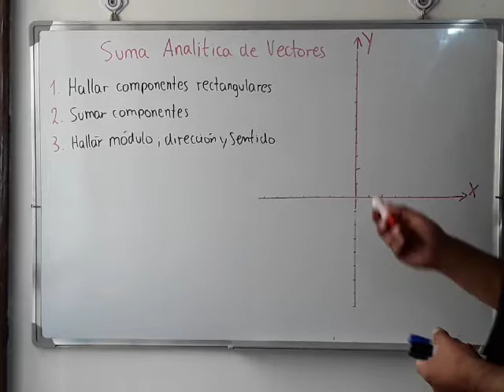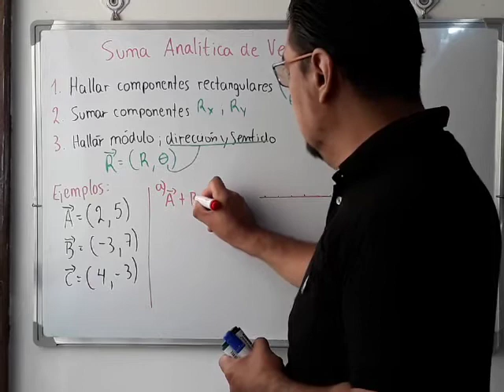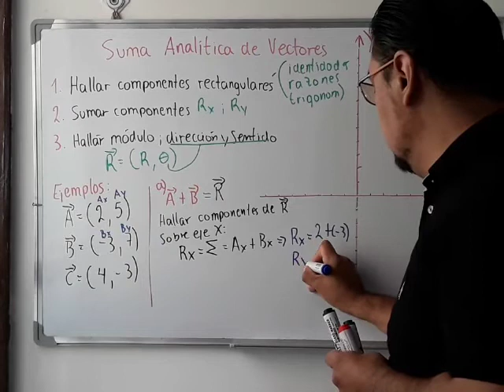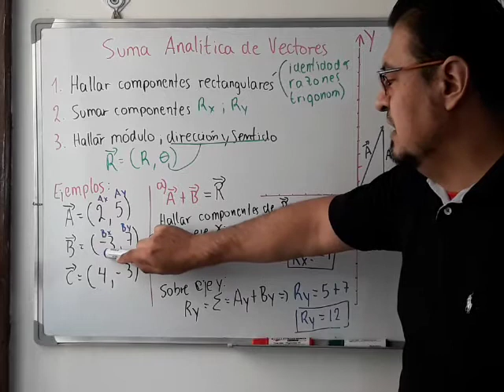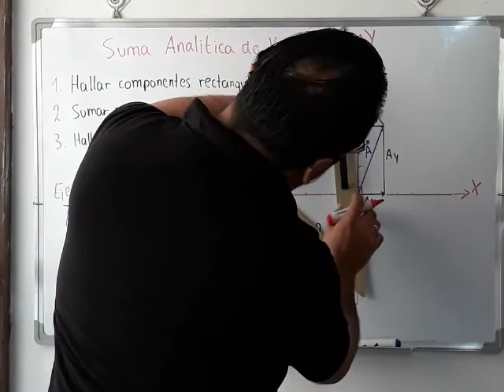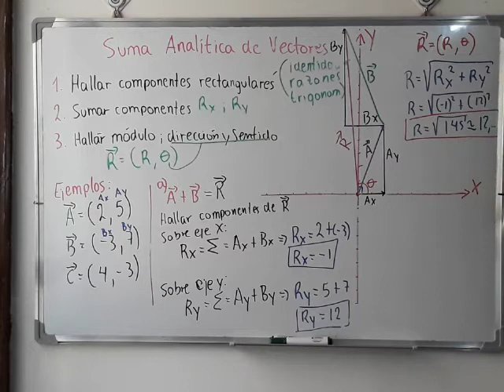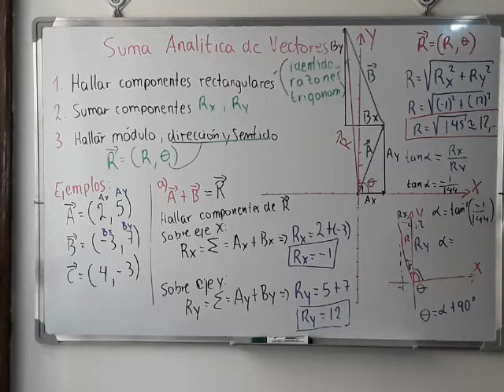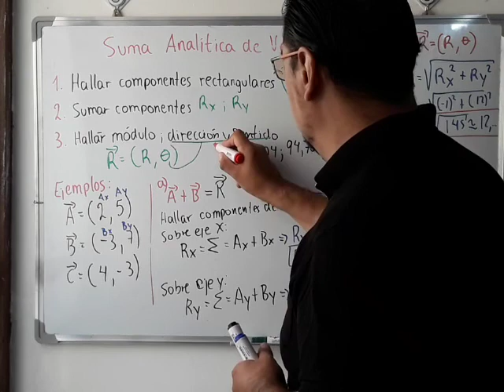Suma analítica de vectores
Física 1
Vectores